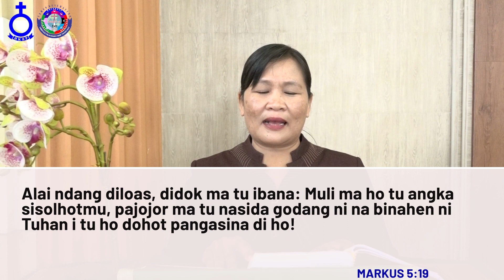Renungan Harian HKBP BATAM, LUBUK BAJA | Selasa, 22 Februari 2022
Diak. Rola br. Silitonga

BERNYANYI
"KJ 5 - TUHAN ALLAH, NAMAMU"
(6) TIAP HARI NAMAMU KAMI PUJI DAN MULIAKAN,
KINI DAN SELALU T'RUS SAMPAI KESUDAHAN ZAMAN.
BUAT KAMI BERTEKUN HINGGA HARI DATANGMU.

Ayat Harian: Markus 5:19
Yesus tidak memperkenankannya, tetapi Ia berkata kepada orang itu: "Pulanglah ke rumahmu, kepada orang-orang sekampungmu, dan beritahukanlah kepada mereka segala sesuatu yang telah diperbuat oleh Tuhan atasmu dan bagaimana Ia telah mengasihani engkau!"

Selamat mengikuti...